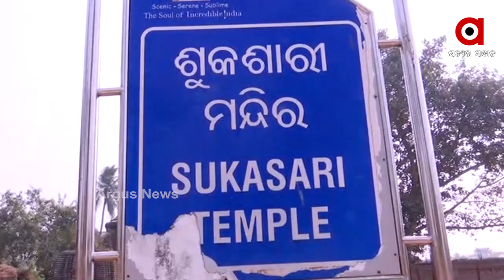ଇତିହାସ ଗୁରୁତ୍ୱପୂର୍ଣ୍ଣ ନା ଆଧୁନିକ ସୌନ୍ଦର୍ଯ୍ୟକରଣ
ଏକାମ୍ର ଐତିହ୍ୟକୁ ସୁରକ୍ଷିତ କରିବାରେ ବିଫଳ ରାଜ୍ୟ ସରକାର । ସୌନ୍ଦର୍ଯ୍ୟକରଣ ନାଁରେ ପୂରାତନ କିର୍ତ୍ତୀରାଜିକୁ କରାଯାଉଛି ଅଣଦେଖା । ଲିଙ୍ଗରାଜ ମନ୍ଦିର ଚର୍ତୁପାର୍ଶ୍ୱ ଉଚ୍ଛେଦ ବେଳେ ଅନେକ ଐତିହ୍ୟ ସମ୍ପର୍ଣ୍ଣ ମନ୍ଦିର ନଷ୍ଟ ହୋଇଛି । ଯାହାକୁ ନେଇ ଉଚ୍ଛେଦ ଓ ଖନନ କାର୍ଯ୍ୟ ଉପରେ ରୋକ ଲଗାଇଛନ୍ତି ଏଏସଆଇ କର୍ତ୍ତୃପକ୍ଷ ...
ଅଧିକ ଖବର ପାଇଁ ଡ଼ାଉନଲୋଡ କରନ୍ତୁ “Argus News” ଆପ୍